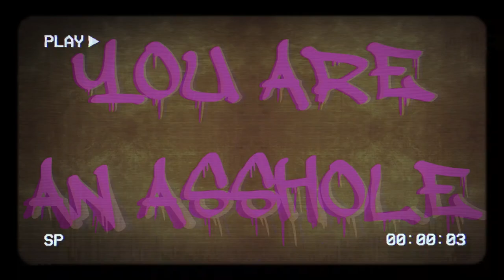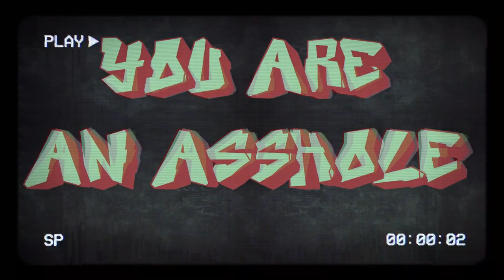TheFifthSister - Asshole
A song for that person in your life you have had enough of.

From new album This Is A Mess. Out November 22nd.